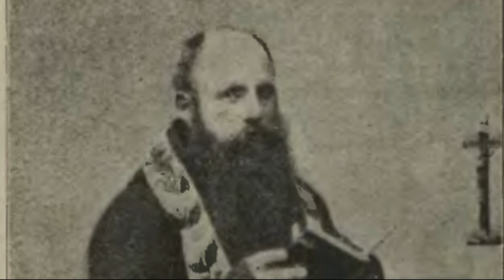Antoni Mackiewicz - powstaniec styczniowy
Biografia ks. Antoniego Mackiewicza,  przywódcy powstania styczniowego na kowieńszczyznie.